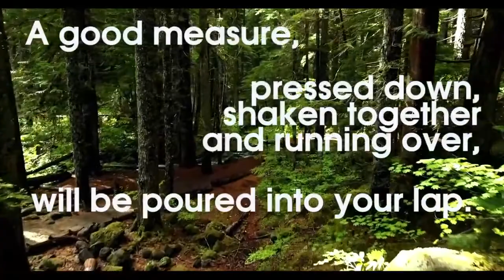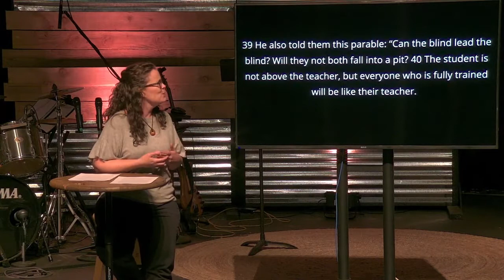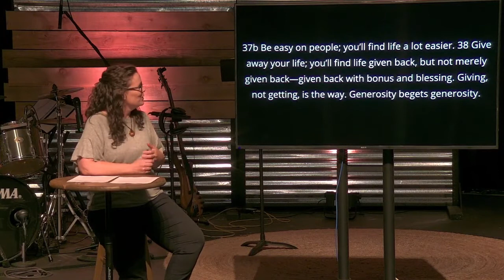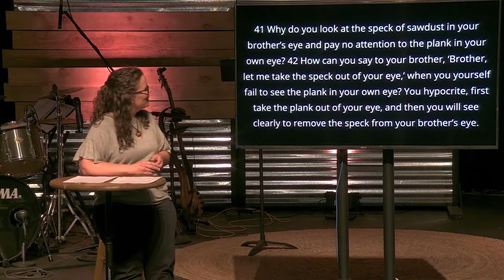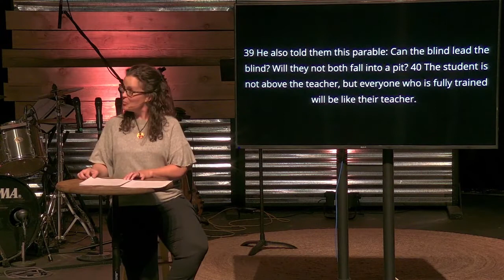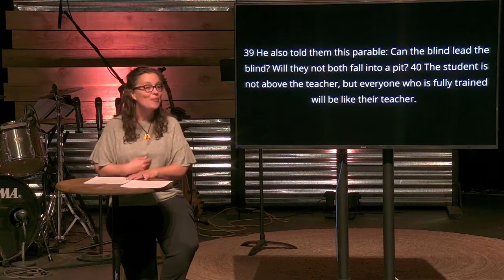SPECKS AND LOGS // JULY 4 2021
Corvallis Life Community Church, Pastor Amy
July 4, 2021
Sermon: Specks and Logs

Sermon only.